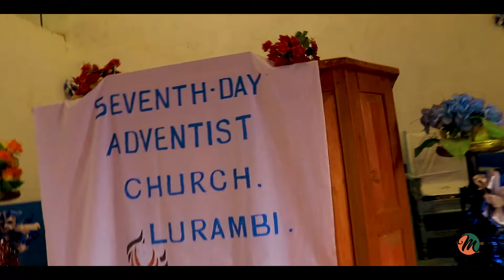USITUPIE // LURAMBI CHURCH CHOIR // MASTER WORKS STUDIOS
FILMED BY RAJ.PRO